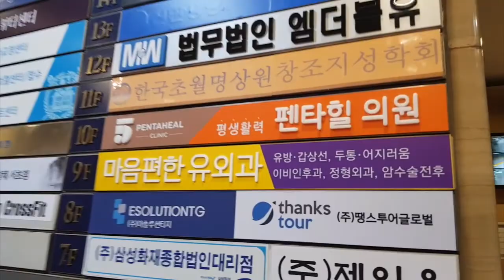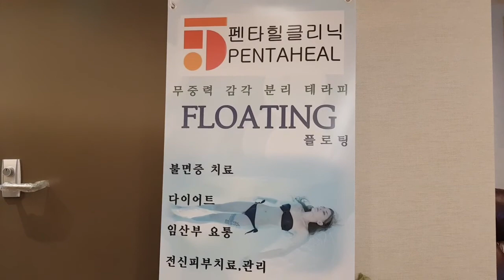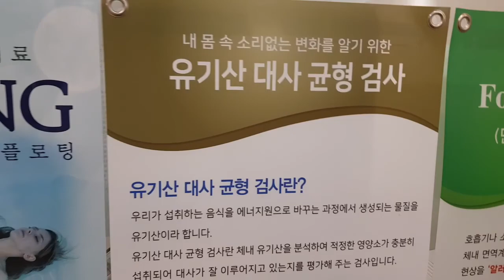Way to Pental Heal Clinic and Inside the Clinic (I spoke in Korean)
Address:  서울시 서초구 강남대로 349. 우남빌딩 10층 펜타힐의원,
Woonam Building 10F, 349 Gangnamdaero, Seocho-gu, Seoul, South Korea